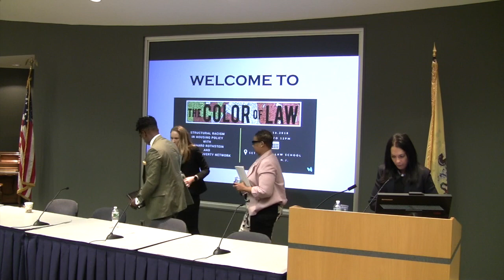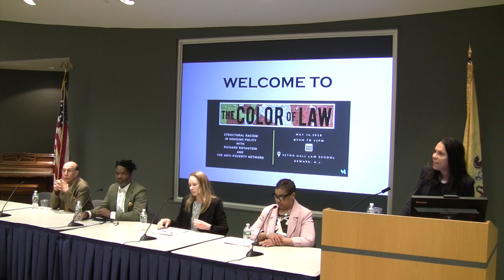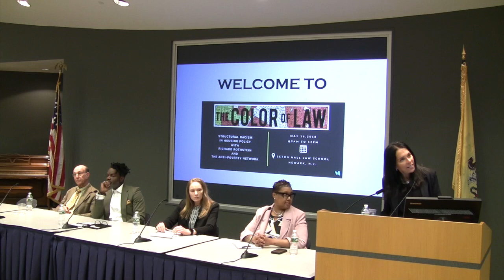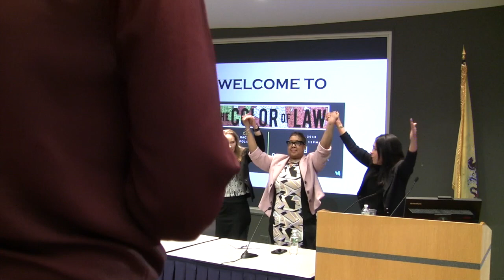Prof. Paula Franzese's Introduction to the Panel Discussion